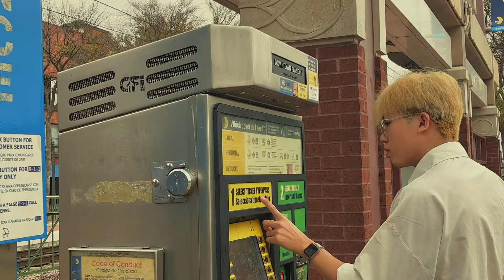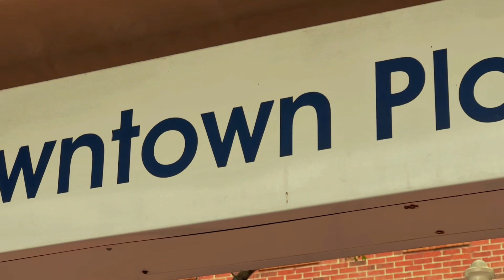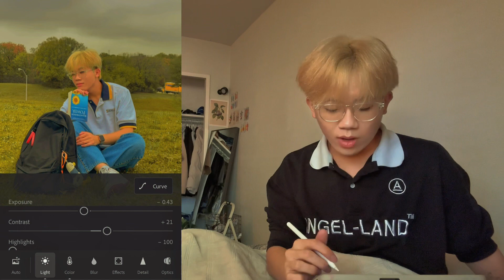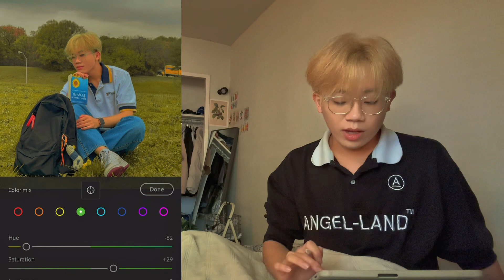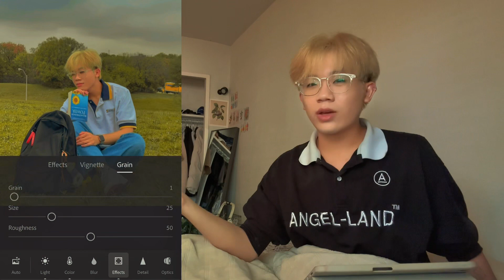HOW I TAKE PHOTOS BY MYSELF | tự chụp ảnh, chỉnh ảnh, preset lightroom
💌Socials | Theo dõi tui tại đây nè quý zị ơi

👌FAQ
name: Thai Le
ethnicity: Vietnamese
school: Collin College
major: data science
birthday: Aug 8, 2003
based in: Garland, Texas
camera: iphone 13 & iphone14 pro max
editing: capcut